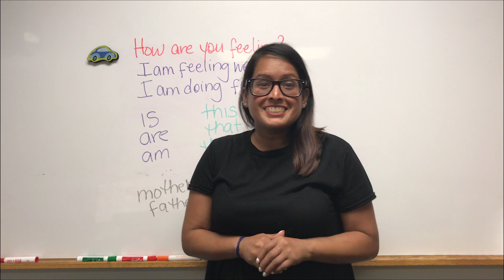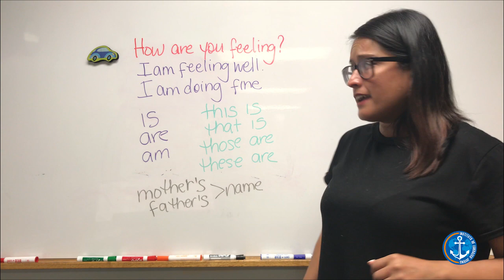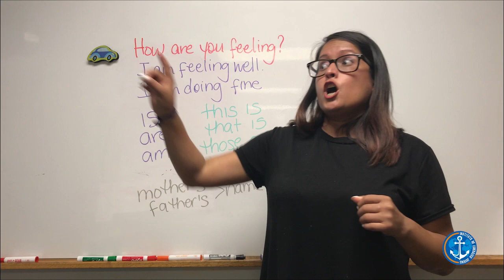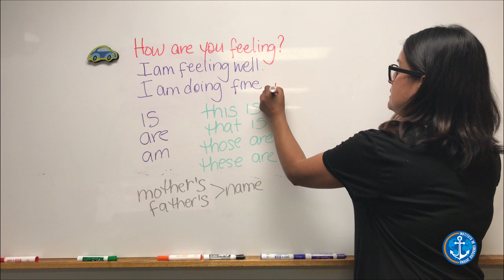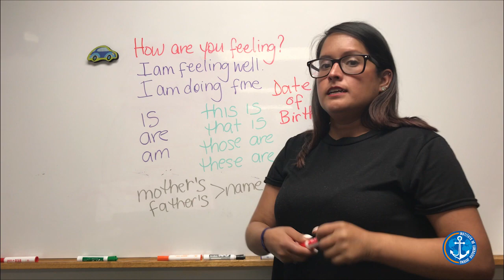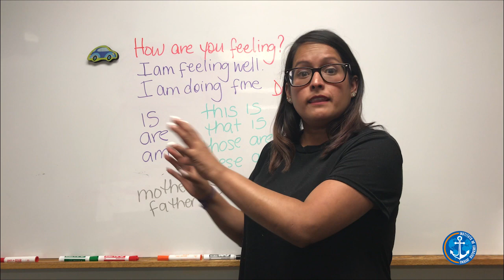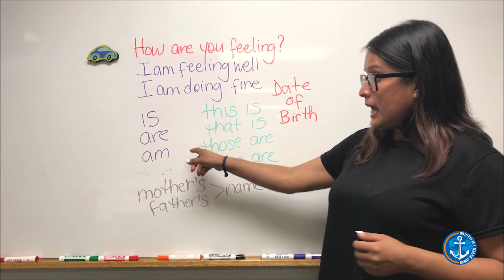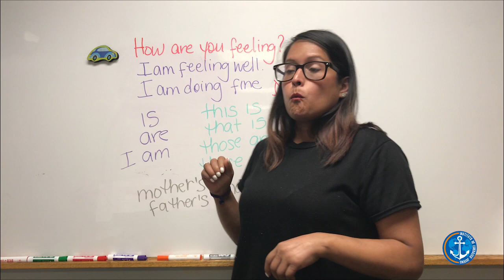Semana 3 Dia 1 Unit 2 1C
Profesor: Kony
Sujeto: Ingles